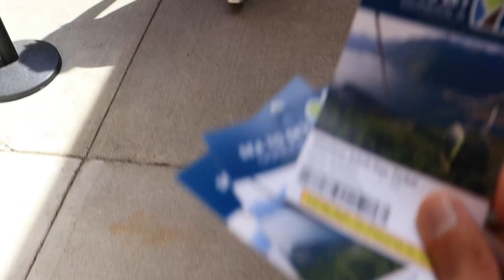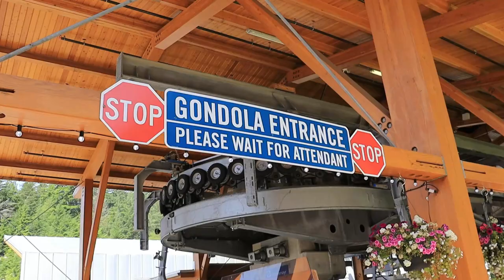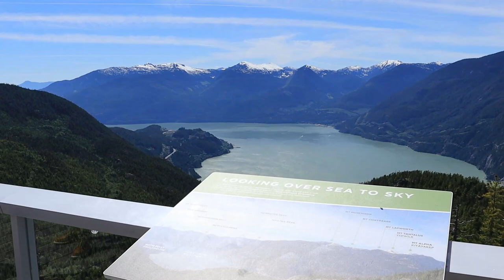Sea to Sky GONDOLA Ride | Suspension Bridge | Shannon Falls | Vlog 06 | Squamish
This video includes full Sea to Sky Gondola ride from ground level to top of the mountain.

At the end of this video you'll see a glimpse of Shannon falls